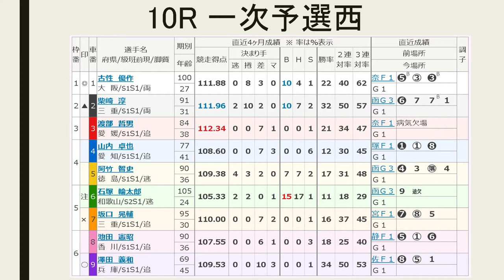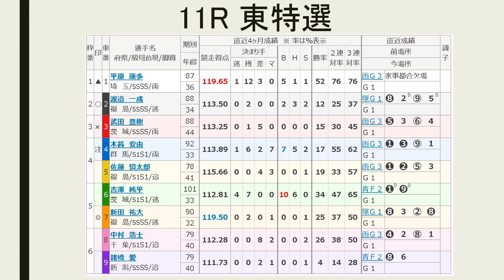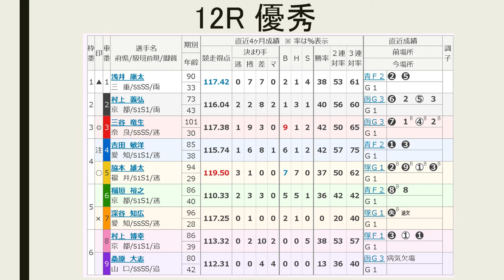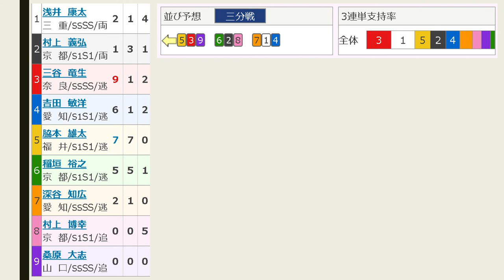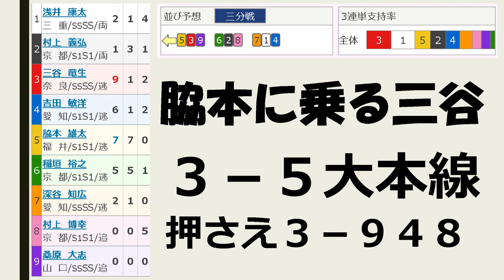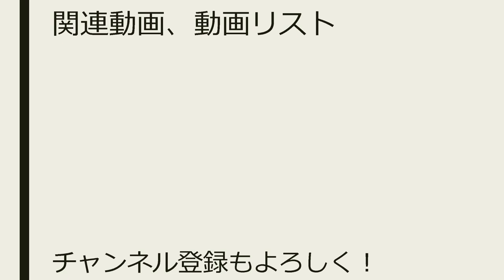【G1競輪予想】岸和田 高松宮記念杯 初日 特選他【Keirin 2018.06.14】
【函館記念】
→予想3レース全レース的中！